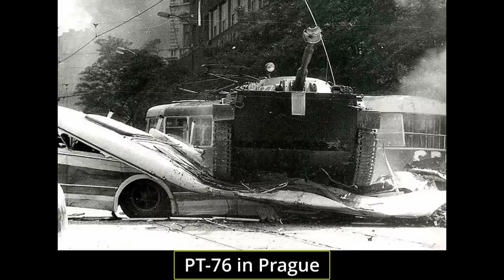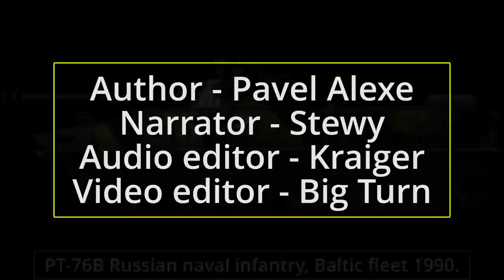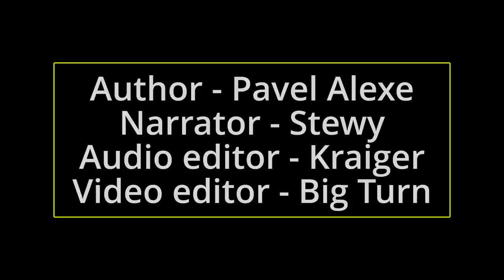Around The World | PT-76 (part 2)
The PT-76, like most other Cold War Soviet vehicles, saw substantial export to nations across Eastern Europe, Africa, and Asia. Around 2,000 such tanks were exported by the Soviet Union, out of which 941 were PT-76B models.

Sources:
PT-76B manual
PT-76 Light Tank They All Float | Medium
수륙양용 전차 PT-76 (1) : 네이버 블로그 (naver.com)
«Объект 907» и «Объект 906». Проекты развития ПТ-76 (topwar.ru)
ARMOR: July – August 2012
Aresdifesa.it
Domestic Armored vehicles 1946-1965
Armor in Vietnam, Jim Mesko
PT-76 amphibious tank, Mikhail Borisovich Baryatinsky
Otvaga2004.ru
Kubinka tank museum
And many more, full list on our website!

An article by Pavel Carpaticus Alexe
Narrated by Stewy
Edited by Big Turn
Sound edited by Kraiger